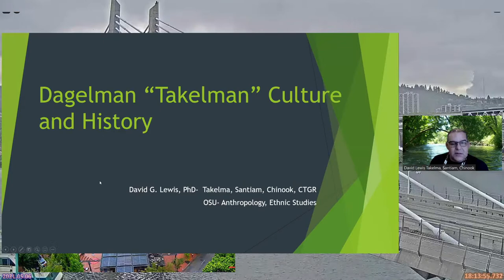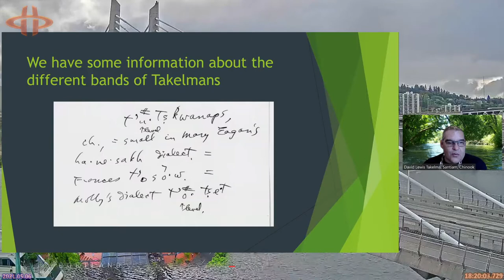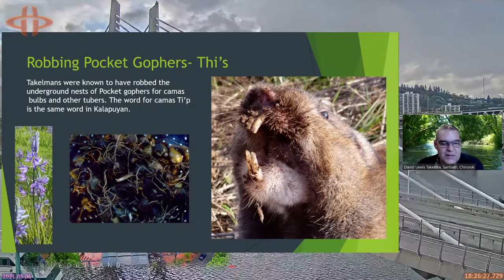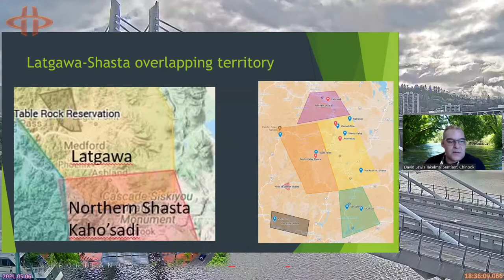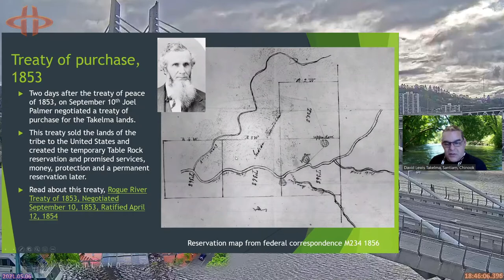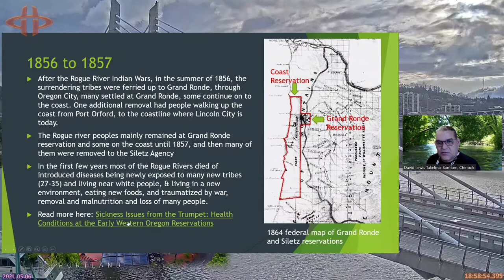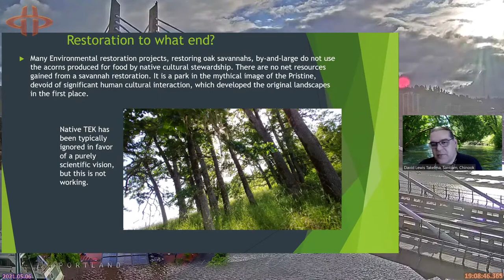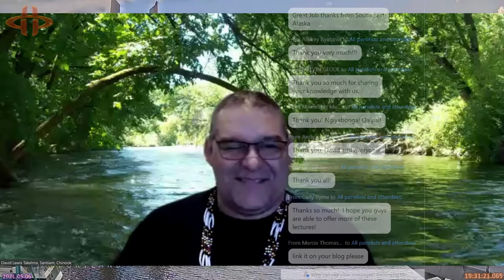[Live] History of the Native American Tribes of southern Oregon - Friends of CSNM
Friends of Cascade-Siskiyou National Monument presents:

As part of the INSPIRING CONNECTIONS WITH NATURE LECTURE SERIES, The Friends of the Cascade Siskiyou National Monument invite you to join us for this FREE LECTURE with our esteemed Oregon State University Professor David Lewis. You'll hear about:
• History of the Tribes from Southern Oregon
• Lifeways
• Rogue River Wars
• Forced Removal
• Treaties
• Environmental Focus: Changes to the lands after the removal and impacts of farms and grazing by settlers
• Most accounts of this history we hear are not the point of view of the Native perspective. This lecture is designed to tell the history and dispel repeated stereotypes
Introduction by David West, Chair Emeritus of Native American Studies at Southern Oregon University.
Moderator: Stasie Maxwell, Board member of the Friends of CSNM and Co-Chair of the Native American Student Union at SOU.

Halospace is a Portland-based nonprofit co-op focused on supporting independent media, providing mutual aid, and promoting technology leadership within the community.

§107 NP-PC/N:  §501(c)(3)/M.20 §509(a)(2) EIN 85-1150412